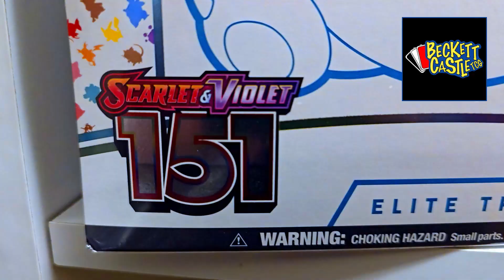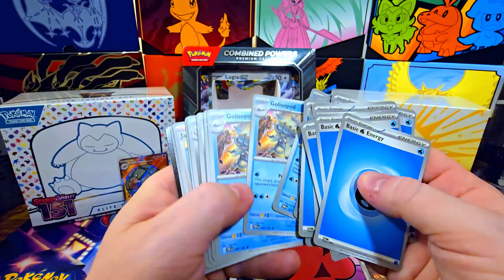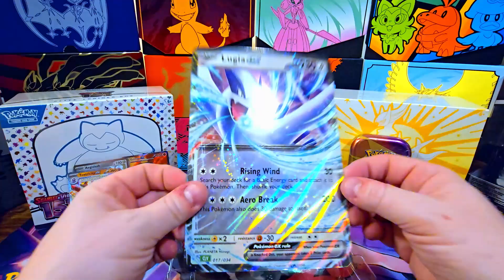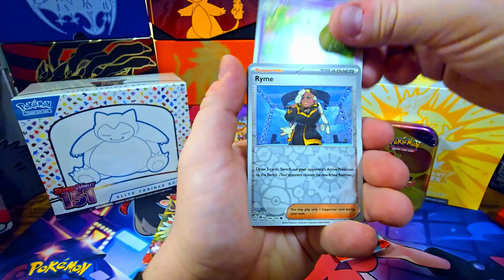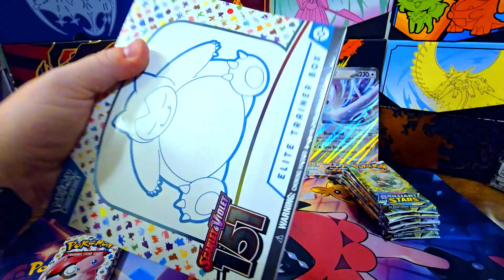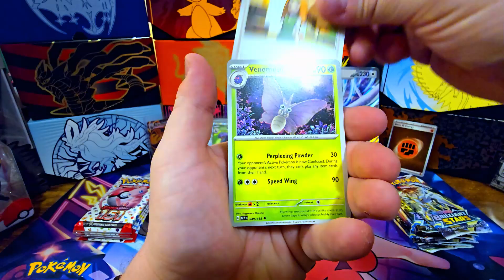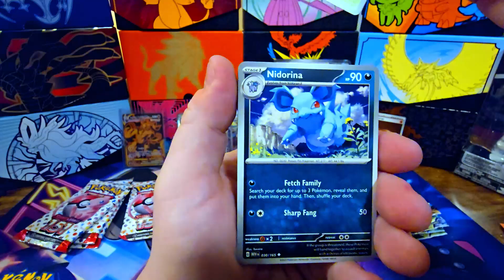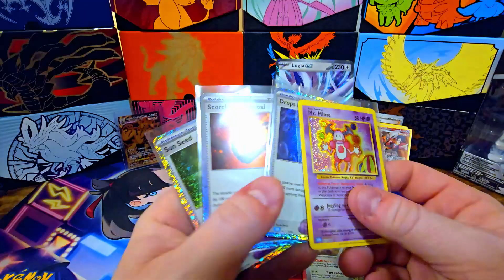Pokémon Trading Card Opening ft. Combined Powers Box, 151, Paradox Rift, and Brilliant Stars!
Watch me rip into some Pokémon packs!  In this video, we dove into the Combined Powers premium collection box that came out some time ago.  The price when it released was $60, which is very steep for what you get.  The price of these have gone down dramatically at many retailers, and I got this one for less than $30.  You get so much out of these boxes, that its a shame the price was so high at first.